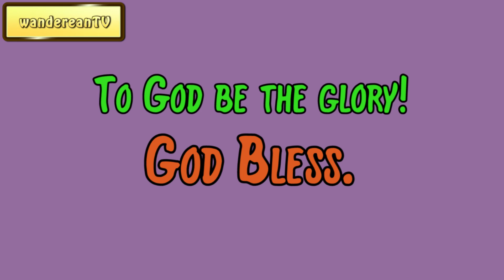Matthew 22:11-14 - The Wedding Garment || Charles Spurgeon’s Sermon